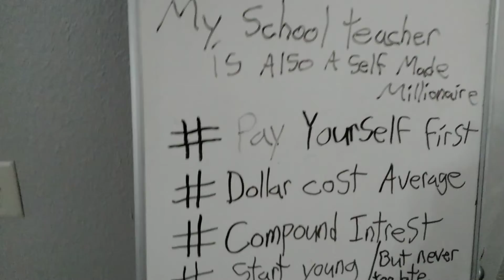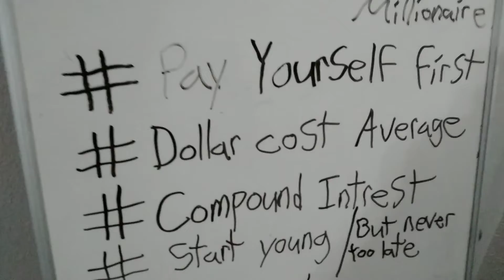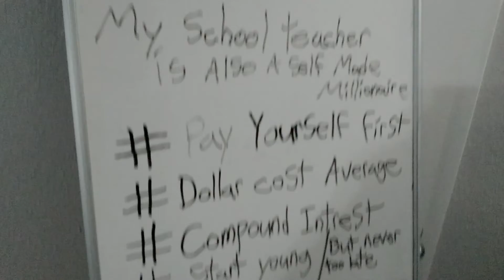401K, Self Made Millionaire, Pay Yourself First, Compound Intrest, Start Young @PayYourselfFirst!!!